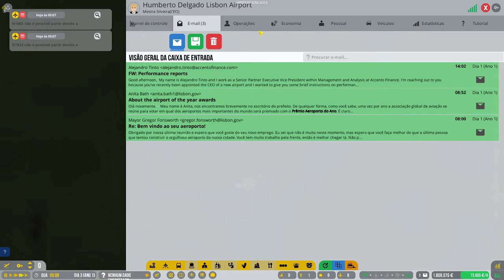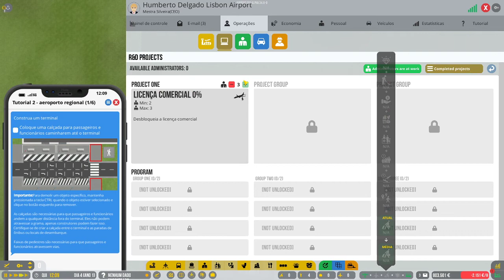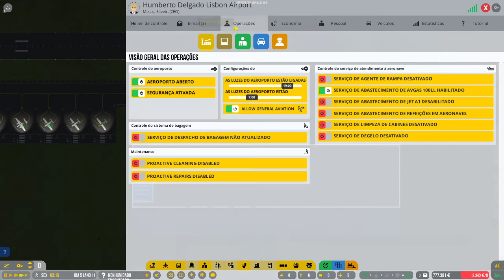Airport CEO #2 - Contruindo o nosso terminal de passageiros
Espero que estejam a gostar da nova serie no canal.